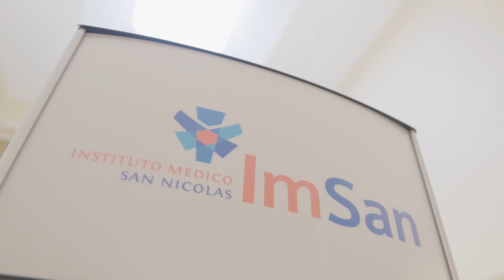IMSAN a devela su cello di acreditacion di JCI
Diabierna atardi Minister di Turismo y Salud Publico sr. Dangui Oduber  tabata na ImSan. Aki e mandatario a hiba palabra na e ceremonia caminda a celebra e develo oficial di e Certificado di e  “Gold Seal of approval accreditation di Joint Commission International (JCI)”.